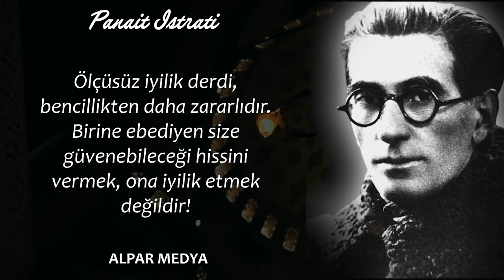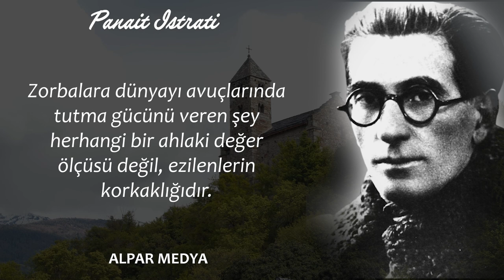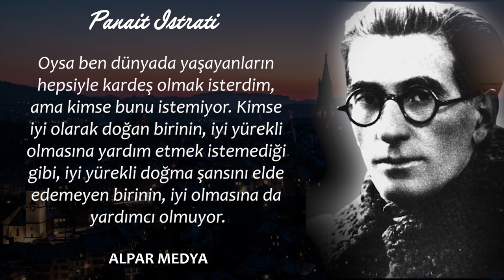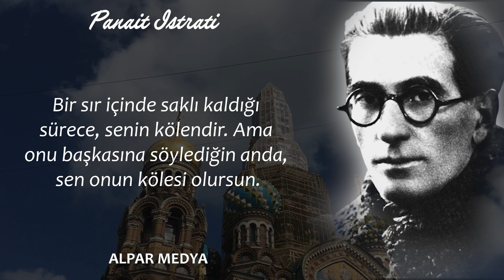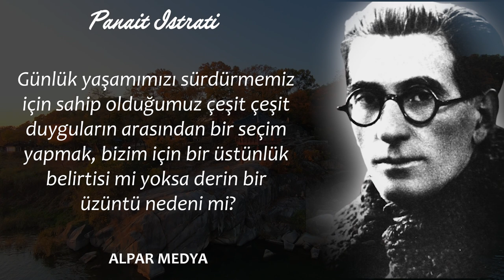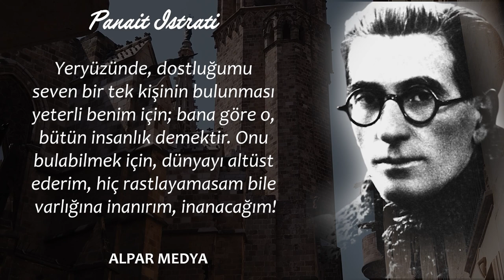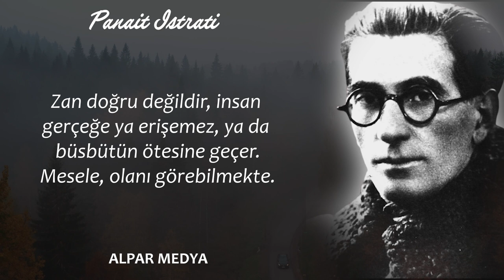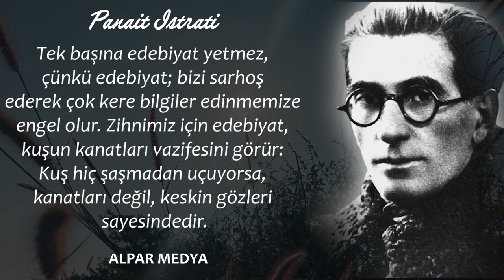Sakat Bir Adam Görünce Kimse... I Panait Istrati Sözleri - Etkileyici Sözler - Bilge Sözler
Panait Istrati, Rumen yazardır. Balkanların Maksim Gorki'si olarak anılır. Romanya'nın bir liman kenti olan İbrail'de doğan yazar, gençliğini, aralarında İstanbul'un da olduğu pek çok Osmanlı kentinde geçirdi. Babası Yunandır. Mısır'ı, Lübnan'ı, Suriye'yi gezdi.

Alpar Medya olarak, sözlerin, alıntıların ve anlamlı sözlerin büyülü dünyasına hoş geldiniz. Kanalımızda en güzel ve etkileyici sözleri, bilgelik dolu aforizmaları, derin anlamlarıyla atasözlerini ve deyimleri bulacaksınız. Motivasyon arayanlara ilham kaynağı olacak motivasyonel sözlerle yüreğinizi coşturacak, kitaplardan seçilmiş alıntılarla düşüncelerinizi besleyeceksiniz. Felsefi bir yolculuğa çıkmak isteyenler için en güzel felsefi sözleri ve kısa felsefi düşünceleri sunarken, güzellik ve derinlik arayanlara resimli ve sesli güzel sözler sunuyoruz. Ayrıca, cesurca yüzleşmemizi sağlayan ağır sözlerle gerçekleri gözler önüne seriyor ve özlü sözlerle hayata dair değerli öğütler sunuyoruz. Alpar Medya olarak amacımız, sözler ve alıntılar aracılığıyla ruhunuzu beslemek, düşünce dünyanızı genişletmek ve sizlere motivasyon dolu bir içerik sunmaktır.